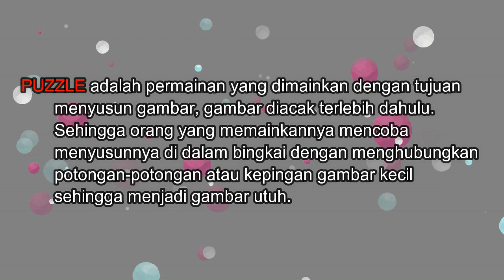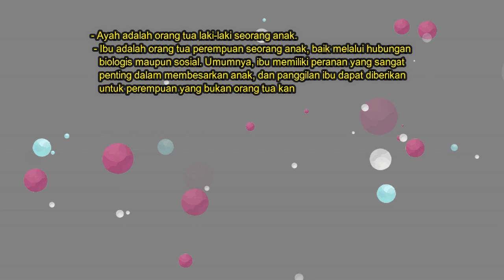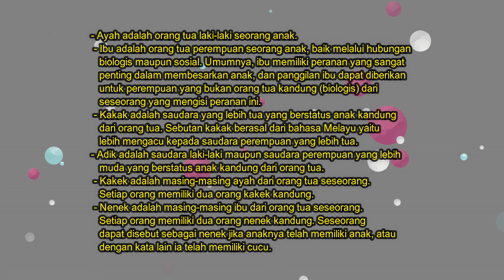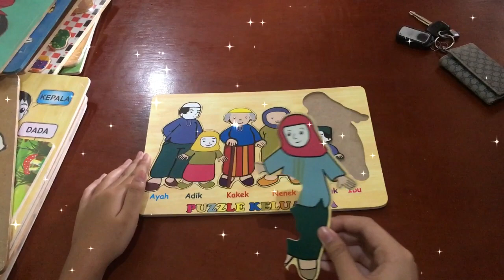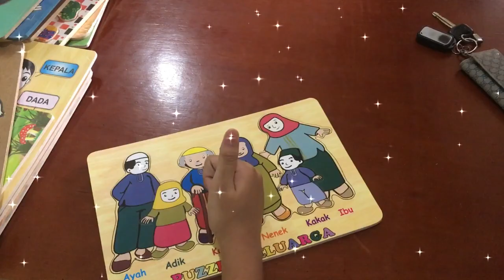Permainan Anak - Kelas PAUD - Puzzle - Mengenal Anggota Keluarga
Permainan Anak
Kelas : PAUD
Jenis : Puzzle
Tema : Mengenal Anggota Keluarga